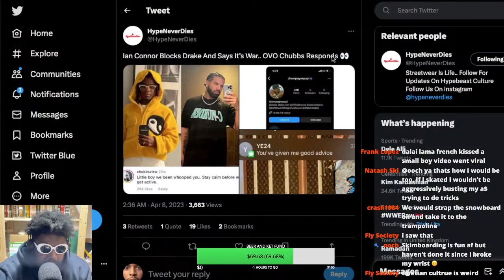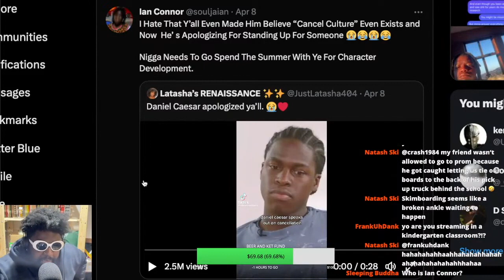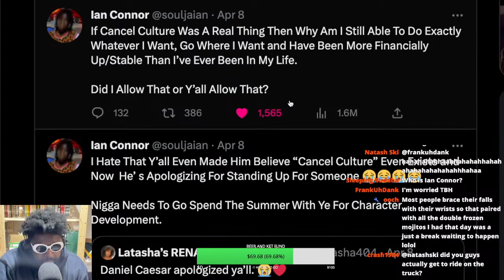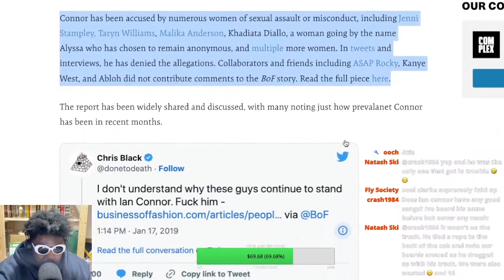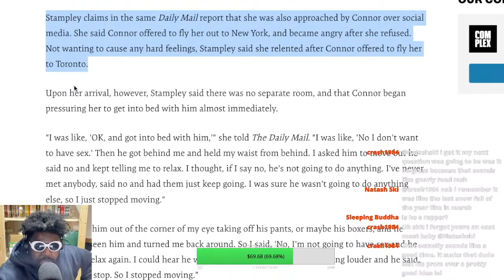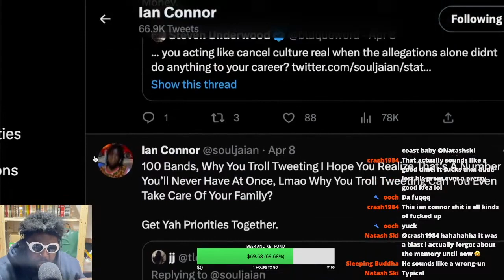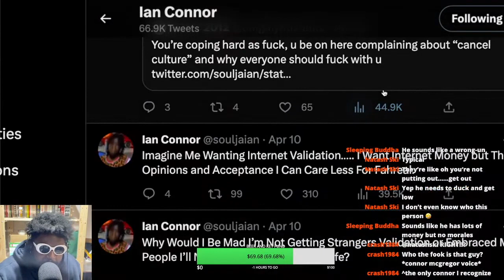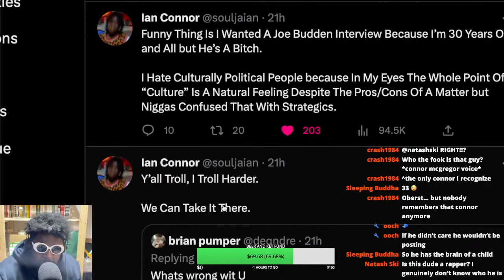Ian Connor and Cancel Culture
Ian Connor Drake Ye Kanye West Tremaine Emory Denim Tears Ian Connor Rape Allegations Ian Connor Hakeem Our Generation Music